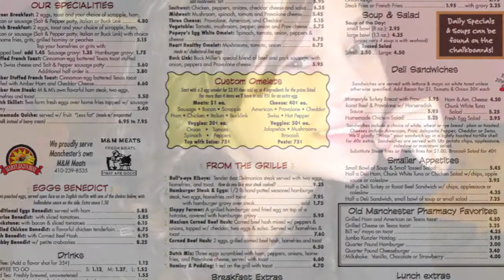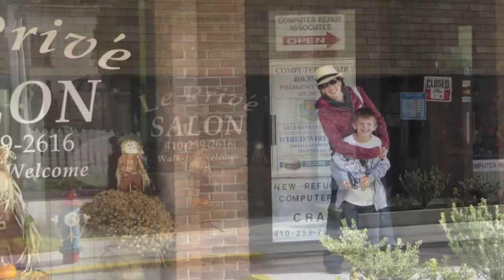Mighty Titans - The After-Party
The fam-damnly parties hardy!